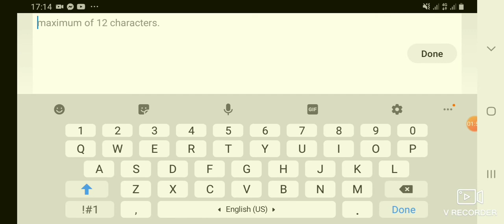Chris " Birdman" Andersen Face Creation Nba2k20 for Android User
This is only my own idea on making The birdman Face.thanks
Musician: @iksonmusic